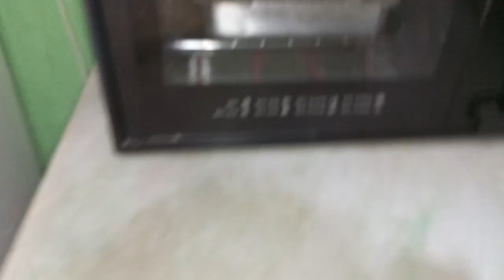VLOG/APARECEU UMA COBRA NO RALO DO BANHEIRO 🚽🐍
Olá,tudo bem?

Meu nome é jennyffe kauany,sou só mais uma adolescente que deseja dar tudo de melhor pro pais. Por conta disso, decidi criar o canal e você pode me ajudar a realizar esse sonho.

Assim, sempre que eu conquistar algo, vou compartilhar com vcs❤️

obgda por ler até aqui💋